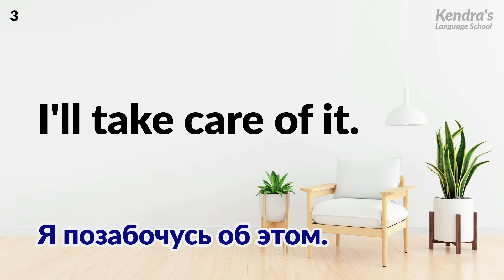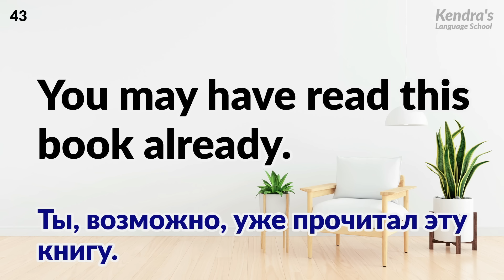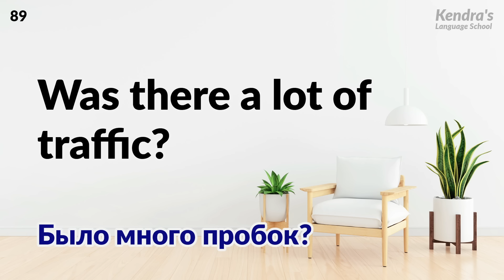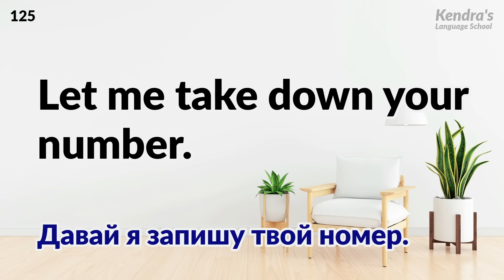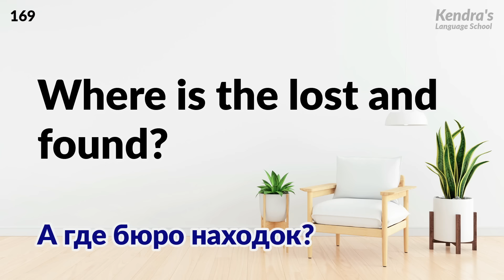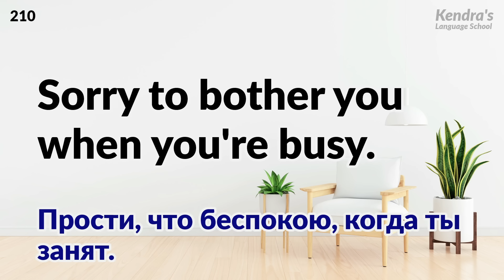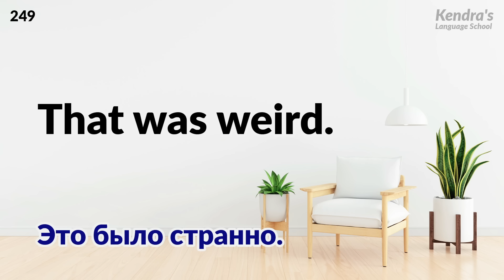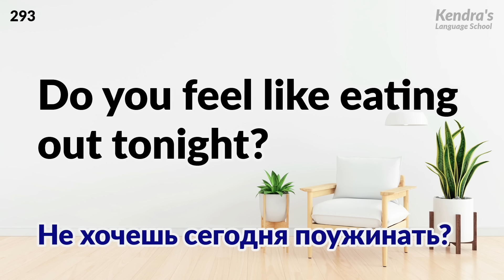Лучшая подборка полезных фраз на английском языке — Чтобы выучить, повторяйте снова и снова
Изучите английские фразы, которые вы часто используете, повторяя их снова и снова. В этом видео вы можете попрактиковаться в прослушивании и произнесении 300 коротких фраз. Английские фразы воспроизводятся четыре раза, поэтому после многократной практики вы сможете говорить естественно.

Аудио воспроизводится в следующем порядке:
русский, английский, английский, русский, английский, русский, английский, английский.

Английские фразы воспроизводятся четыре раза, поэтому, практикуя разговорную речь, повторяя аудиозапись снова и снова, можно научиттся говорить естественно.